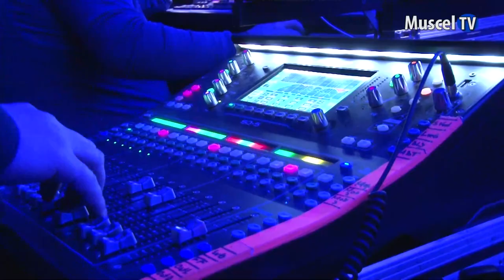Jurnal MUSCEL TV 27.12.2021 Gasca Zurli și Hai Hui, spectacole la Câmpulung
”Prieteni pe viață” – le transmite copiilor din Câmpulung, prin intermediul unui interviu acordat pentru Muscel TV, Fetița Zurli! Sute de copii au fost astăzi în sala de spectacole a Casei de Cultură a Sindicatelor din Câmpulung, la concertul susținut de Gașca Zurli...